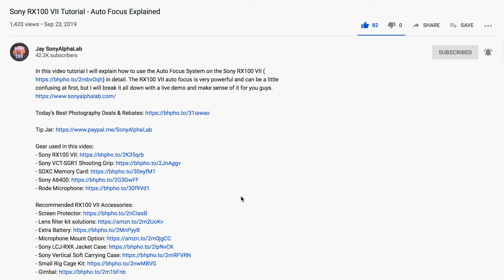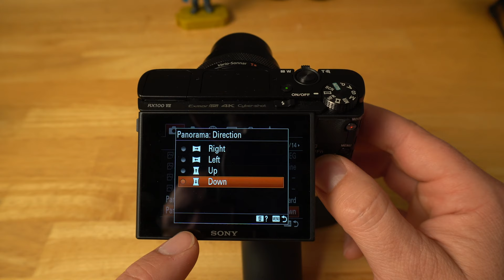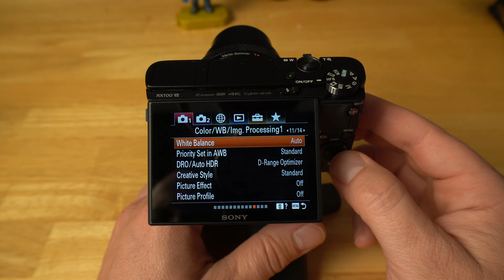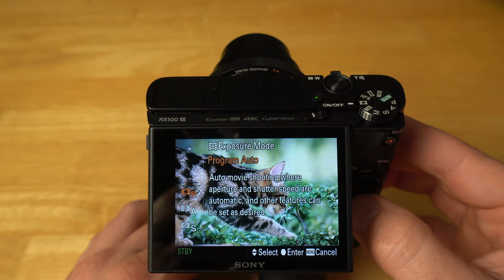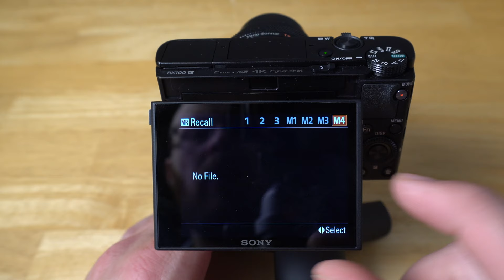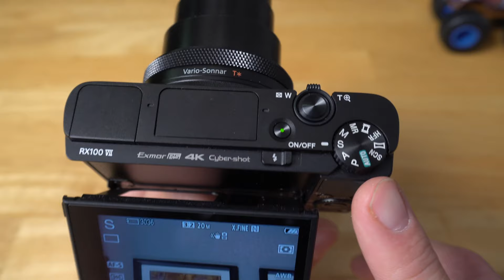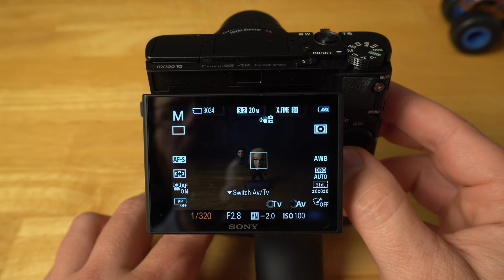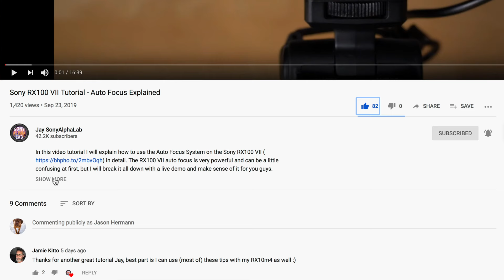Sony RX100 VII Tutorial - Camera Modes Explained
GEAR SPECIFIC TO THIS VIDEO:
-Sony RX100 VII
-SDXC Memory Card
-USB Wall Charger

-Studio Camera
-Studio Lens
-Camera 2
-Camera 3
-Overhead Camera
-Overhead Camera Lens
-Action Camera
-360 Camera
-Drone
-FF Wide Angle Zoom Lens
-APS-C Zoom Recommend
-FF Wide Angle Prime
-APS-C Wide Angle Prime
-APS-C Ultra Wide Angle
-FF Everyday Lens
-APS-C Everyday Lens 1
-APS-C Everyday Lens 2
-FF Portrait Lens
-APS-C Portrait Lens 1
-APS-C Portrait Lens 2
-FF Telephoto Zoom Lens
-FF Super Telephoto Lens
-Variable ND Filter
-Affordable Variable ND
-Studio Light
-Everyday Tripod
-Beefy Tripod
-Mini Tripod
-Everyday Gimbal
-SDXC Memory Card
-CF Express Type A
-Portable SSD Drive
-USB Wall Charger
-USB Charging Cable

MY AUDIO GEAR:
-Studio Mic
-On Camera Mic
-Affordable Compact On Camera Mic
-Field Lav Recorder

VIDEO NAVIGATION LINKS:
- Auto Mode: 1:35
- Program Mode: 6:19
- Scene Mode: 7:34
- Panoramic Mode: 9:25
- High Frame Rate Mode: 11:30
- Movie Mode: 17:30
- Memory Recall Mode: 22:19
- Aperture Priority Mode: 26:00
- Shutter Priority Mode: 28:39
- Manual Mode: 32:11
- Bulb Mode: 37:12